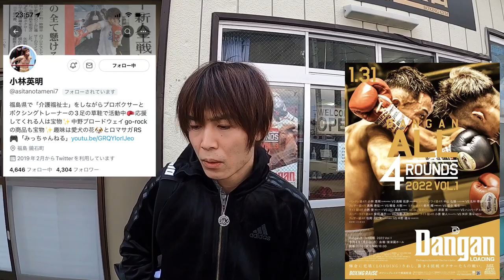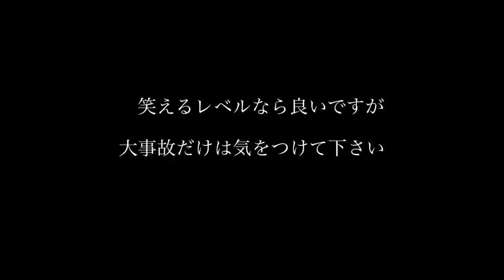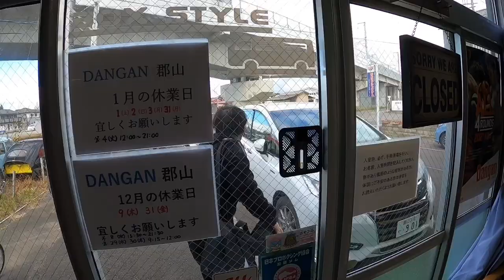小林英明 敗れても敗れても#3 試合決定 このYouTubeからTV出演も 勝利を知らない35歳の苦闘 DANGAN郡山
DANGAN郡山ジムの小林選手が試合決定いたしました　試合の詳細そして初勝利に向けての話、TV出演の話等、是非最後までご覧ください

Twitter(ご要望、ご意見、コラボ等はＤＭにお願いします)